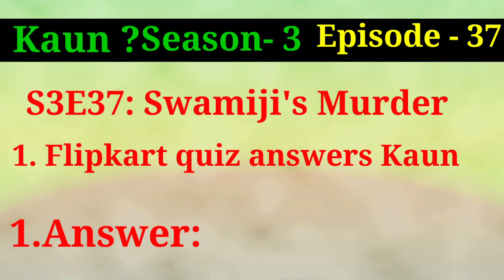Flipkart Kaun? who did it? ||S3E37: Swamiji's Murder || Today Answers 28 December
hello everyone good morning , play in the flipkart quiz answer and won more super coins, prize, etc. in this video related Flipkart quiz KAUN.

Quiz Topic:

Flipkat Quiz Kaun ?

S3E37: Swamiji's Murder

flipkart quiz answer Kaun

Kaun today quiz

kaun quiz

quiz Kaun

today kaun quiz

Kaun today flipkart quiz

Today answers kaun

Kaun answer

Answers kaun

Kaun today answer

Answer today Kaun

Kaun Quiz answers today

today Kaun Answers quiz

kaun win prize

kaun win super conins

28 December flipkart quiz answer kaun.